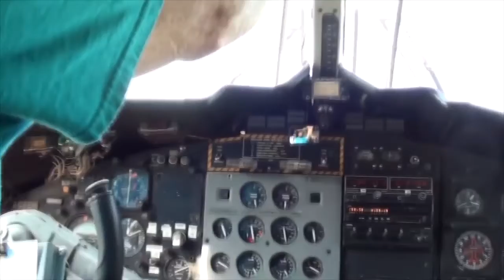Skydive Pepperell - 08/18/20 Lisa Ustes